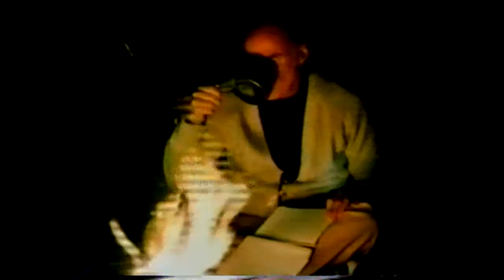01 A Way Through The Wilderness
Part 1 of 9 - Jamie Buckingham's classic book A Way Through the Wilderness, is set to film. Do you sometimes feel that you are wandering in a wilderness of grief, confusion, and faltering faith? If so, you are not alone. Like the lost children of Israel, many have searched for a way through a personal wilderness. But just as those same Israelites followed God's leading to the Promised Land, you too can find the promised new life in the Spirit.